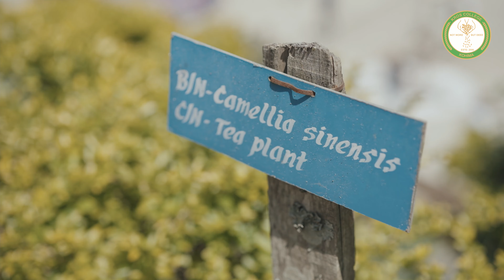A day in my life at KROS College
This video shows the life of students at KROS College on a normal day featuring Lizila. Some amenities of the college campus like the college canteen, library, basketball court, office and hostels of the college are shown.